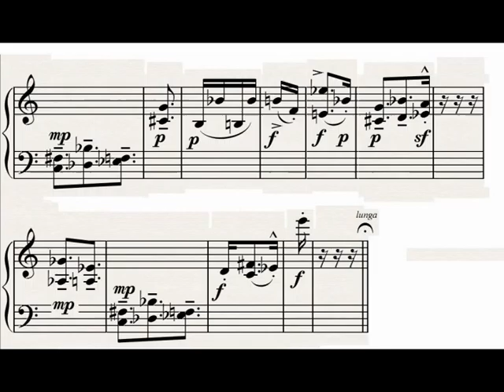The Raven for piano (part 7 of 18)